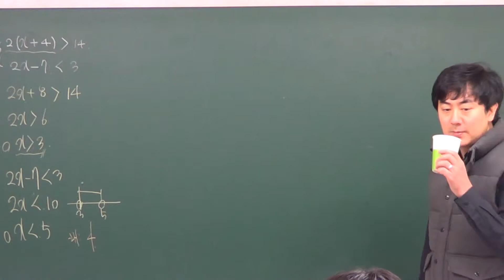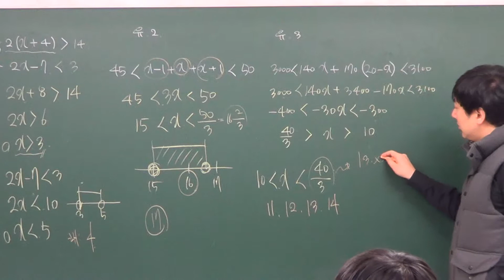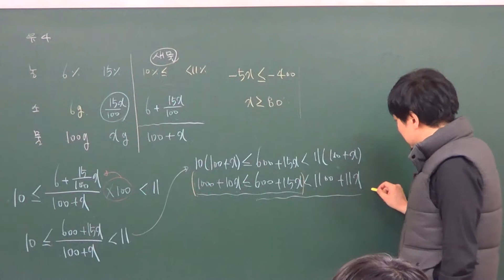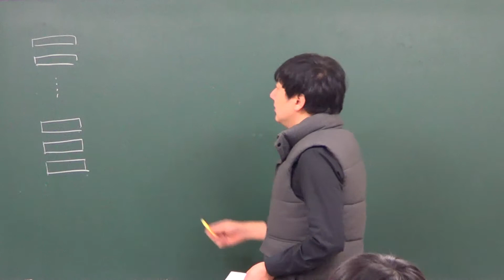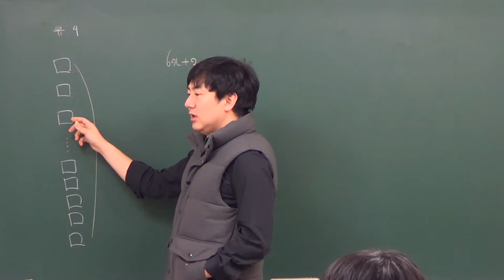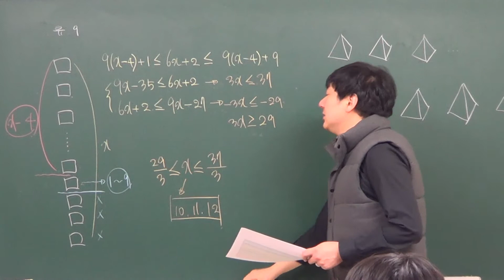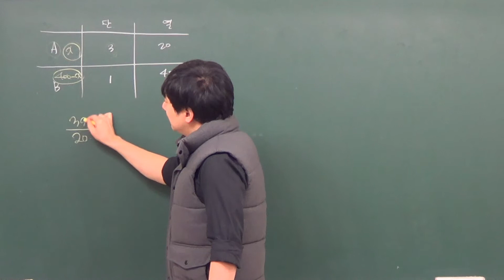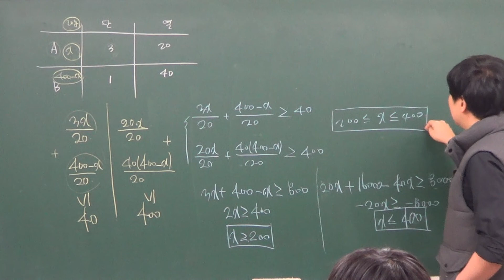연립부등식의 활용 print